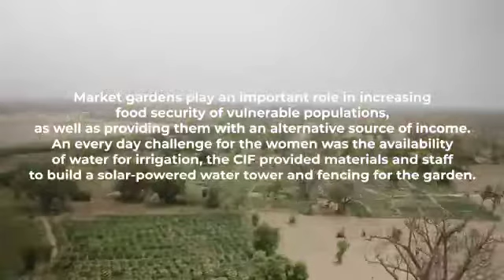Des jardins maraîchers améliorer les conditions de vie des femmes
Les jardins maraîchers jouent un rôle important dans la sécurité alimentaire des groupes vulnérables et constituent des sources de revenus supplémentaires pour ces derniers. Le problème majeur auxquels étaient confrontées les femmes c’est la disponibilité de l’eau pour l’irrigation. Le Programme d’Investissement Forestier (PIF) du Burkina Faso, avec le soutien du Fonds d’Investissement Climatique (CIF) les a accompagnés avec des forages qui fonctionnent à l’énergie solaires et du grillage pour clôturer leurs jardins.